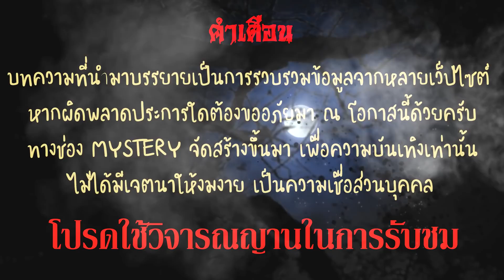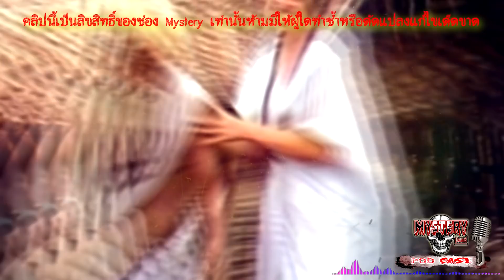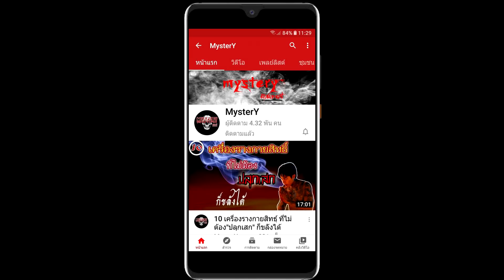"เครื่องรางของขลัง" ตำนาน ชูชก " สุดยอดแห่งการขอ"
📌📌📌อย่างไรก็ตาม ตามความเป็นจริง สิ่งที่ขออาจไม่ได้มาง่ายดาย หากแต่ต้องรู้จักตั้งใจทำมาหากิน รู้จักเอาเยี่ยงอย่างในเรื่องความประหยัด อดออม รักและห่วงใยภรรยา เป็นคนซื่อสัตย์ไว้วางใจเพื่อน ในแบบด้านดีของ เฒ่าชูชก ด้วยนั้น ผมเชื่อว่าสิ่งดีๆ จะเข้ามาในชีวิตท่าน โดยที่ไม่ต้องร้องขอชูชก ได้เช่นกัน